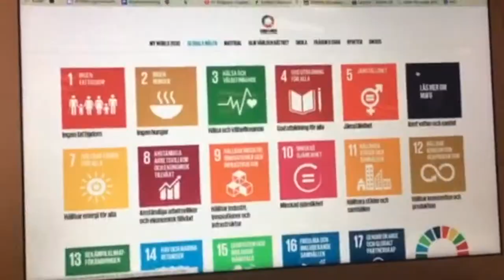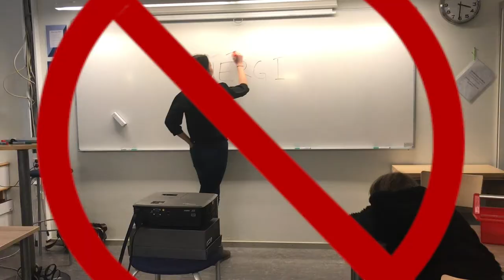LEKSMART HA17 JENSEN gymnasium Lund